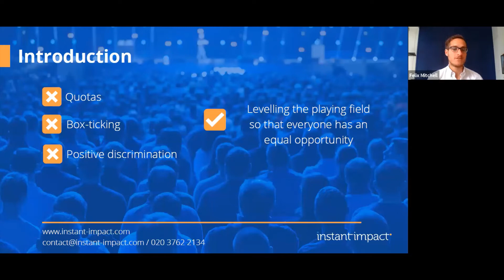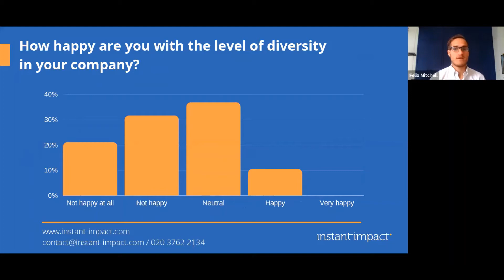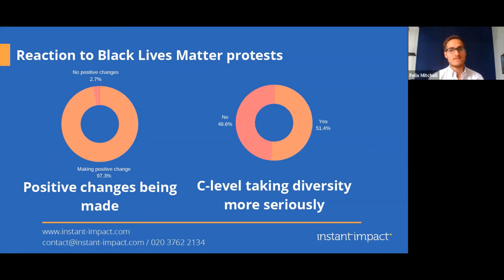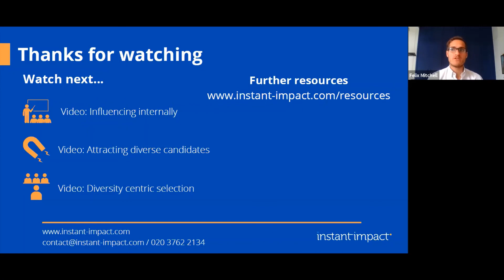Welcome to our Diversity Hub: full of resources to improve diversity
The Instant Impact diversity hub will be looking at how to do that tackling issues from positive action and the Rooney Rule to how to influence internally. We aim to provide actionable insight for businesses of all shapes and sizes.

Instant Impact are internal recruitment experts and we implement a 3-part methodology to drive diversity for all of our clients.